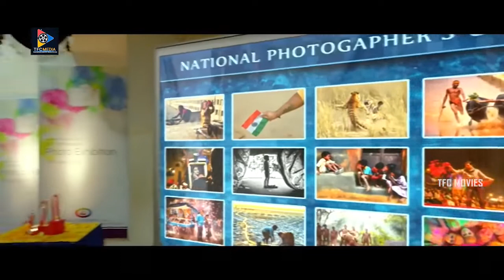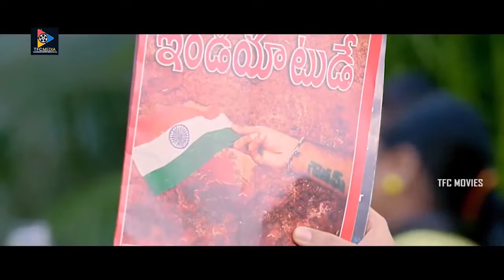Sonal Chauhan Beautiful Scenes | Telugu Movie Scenes || TFC Movies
Sonal Chauhan Beautiful Scenes. Keep follow us For More Movie Scenes.